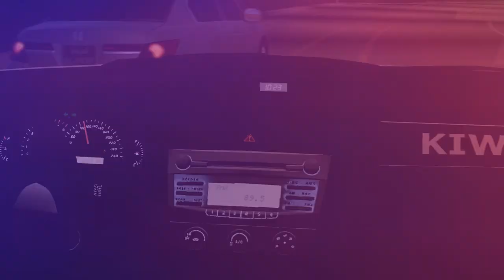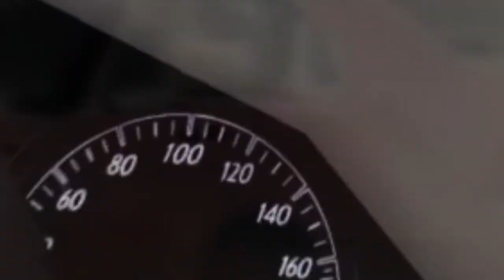BeamNG HAGWALAH KINGs - Together MIX (Feat. Credenza, Poler1, Eddy) | BeamNG Hagwalah #25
Game:
BeamNG.drive

(Yeah, I did mistake, Sorry)

Mods:
-My private mods: Caprice LS (2010), Arabic Configuration Camry XV40, Desert Map (modifed template), Modifed Los Injurus (Arabic Highway), Land Cruiser J70, West Coast map (custom), PQ Lexima (automation), Bastion Arabic Configuration
-Bruckell Bastion Skins: private by Credenza
-Drive_Dayere map: friend's mod (maybe private)
-Saudi Street

1) T.H. EXPRESS feat MOE - I'm On Your Side
2) ICE MC - Music for Money
3) Aqua - Roses Are Red
4) Dr. Alban - It's My Life
5) B-Cap - Send Me an Angel